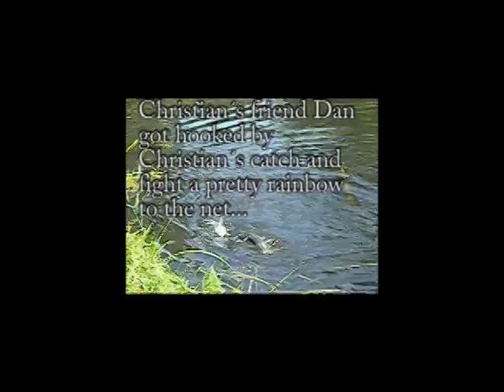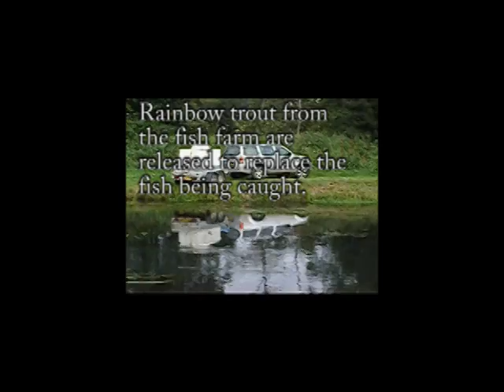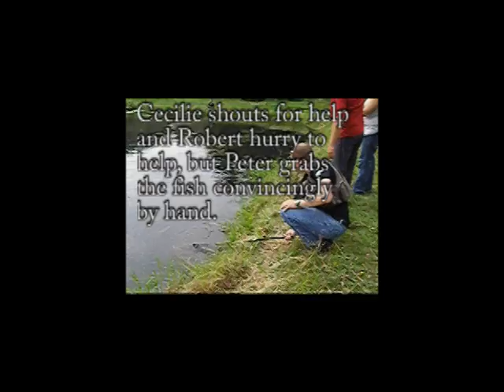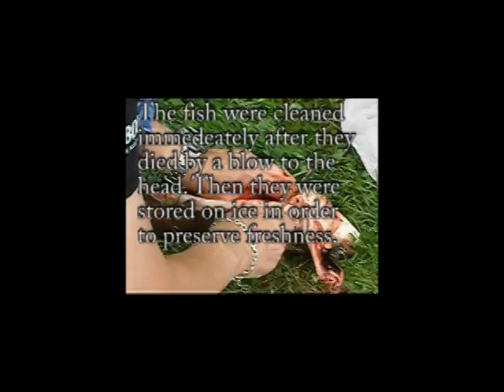FamilyAnglingTrip30July2010.mp4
Henrik Rosendahl Kristiansen participated in a family angling trip to a small lake with stocked rainbow trout Oncorhynchus mykiss, nearby Randboeldal in Denmark, Eastern Jutland.

The video show situations from the angling, where rainbow trout are attracted by artificial bait such as flies and lures, and natural bait such as earth worm, maize and power bait.

It´s always nice to go fishing and relax in the nature far away from the office and all the daily trouble. The rainbow trout are stocked and therefore relatively easy to catch, however the provide an exciting target for fishing and the fight with the beautiful fish are challenging and even surprising. They are stronger than expected.

We kill the fish immediately after they are caught and they are cleaned a moment after and stored in boxes with ice in order to preserve the meat quality. The taste of these fish are surprisingly good and it is therefore a pleasure to have some deep frozen fish to cook during the winter.